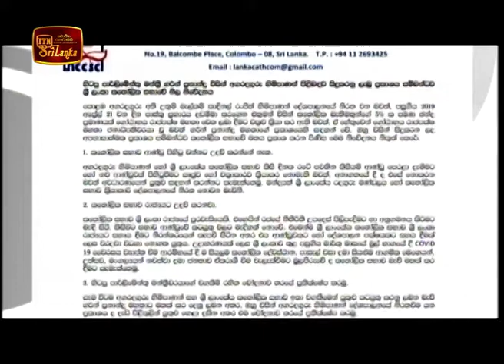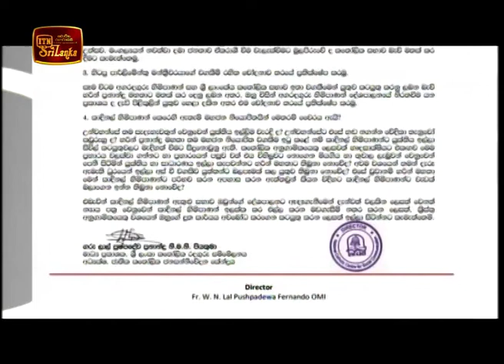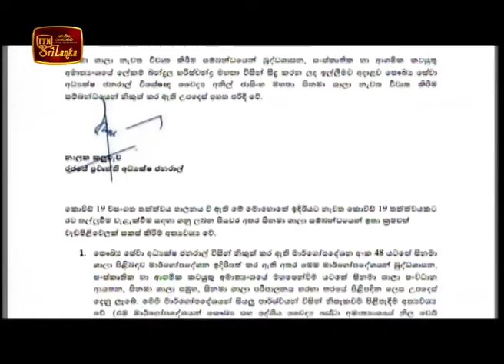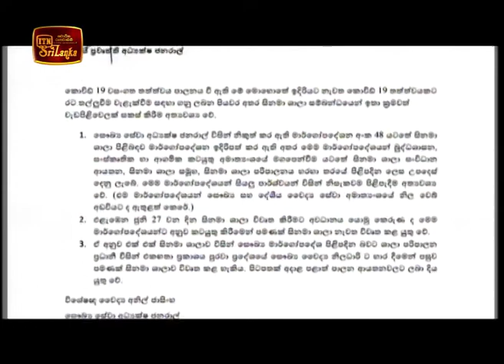ITN News 2020-06-22 | 09.30 PM